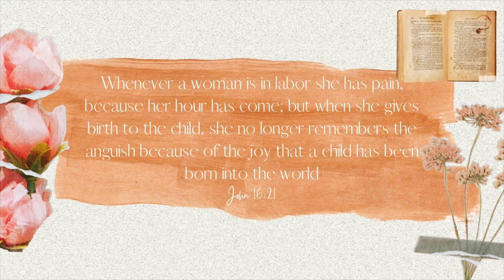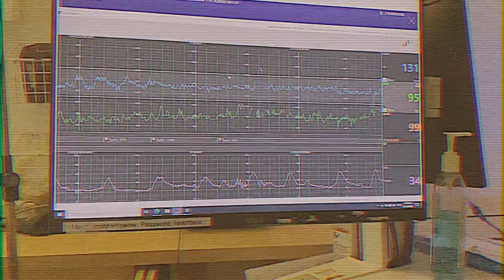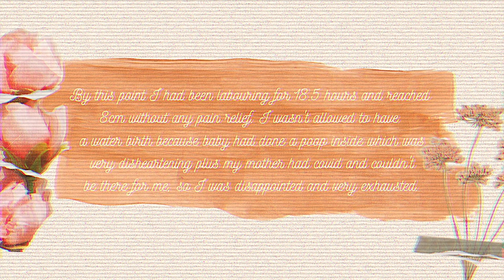My 23 Hour Labour and Birth of Our Son Vlog | A letter to our son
The Birth of our beautiful son Jeremiah | 21 December 2022 7pm.
3.861kg 53.5cm